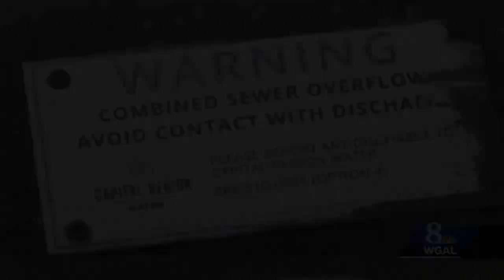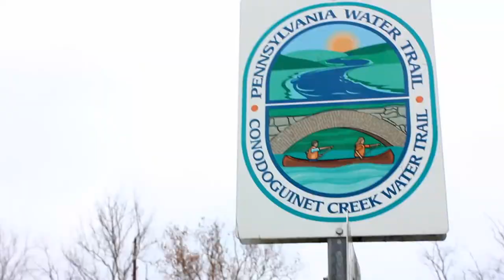Susquehanna Documentary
Video By Justin Gibson